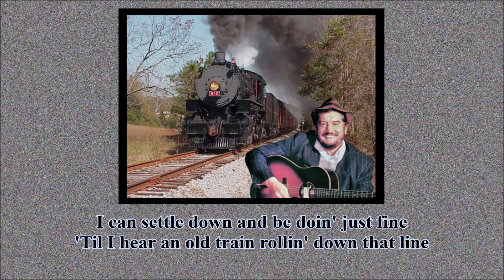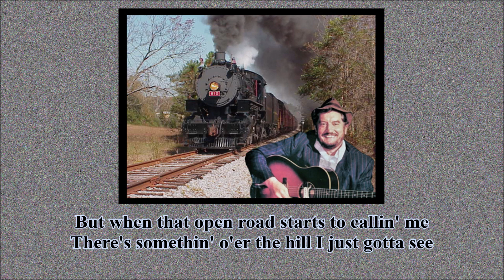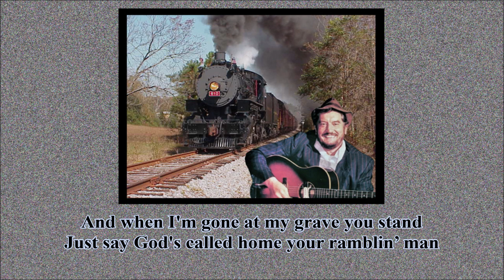Ramblin’ Man Boxcar Willie with Lyrics